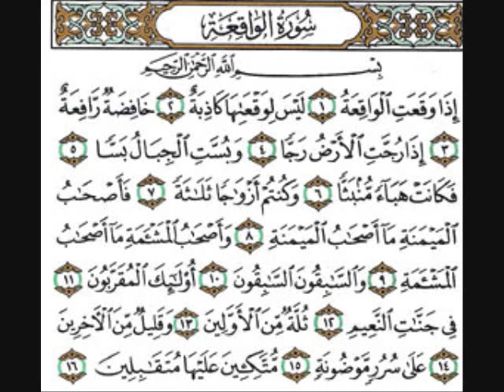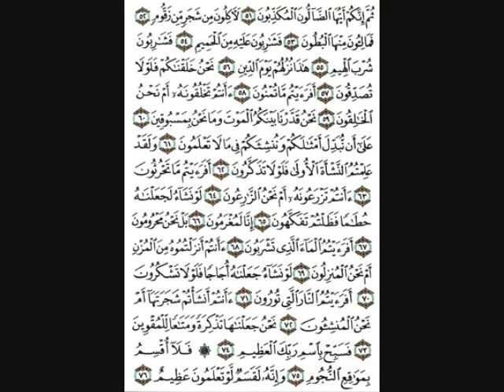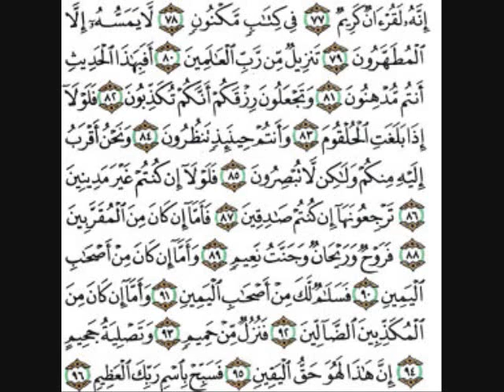dimashqiah recitation surat Al-Waqiah